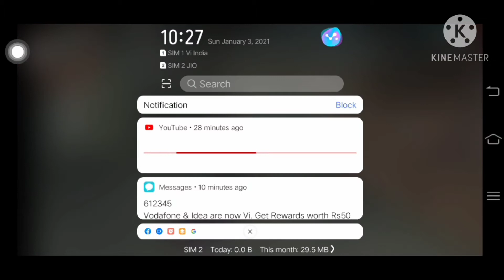M500 ONE TAP TIPS AND TRICKS TAMIL MASS VOLT M500 TRICKS